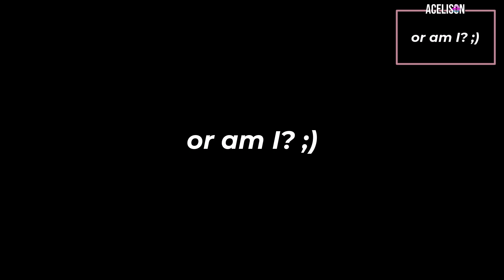THE JOY OF CREATION E3 - I can see the end... (DEMO 100%)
The lines between creation and creator blur, in this first-person psychological horror game inspired by Five Nights At Freddy’s.

All My Links in One Convenient Place!